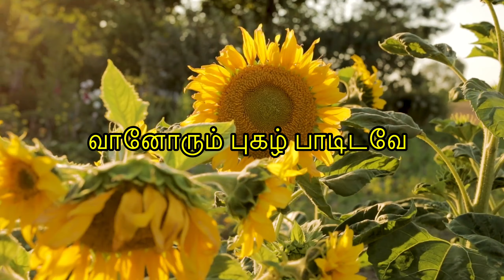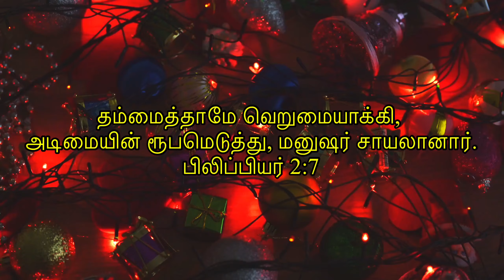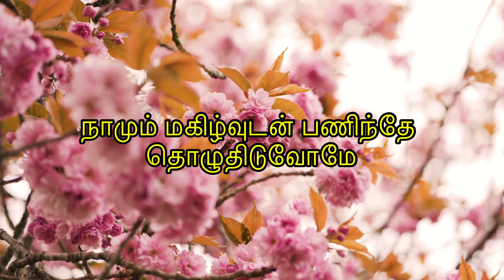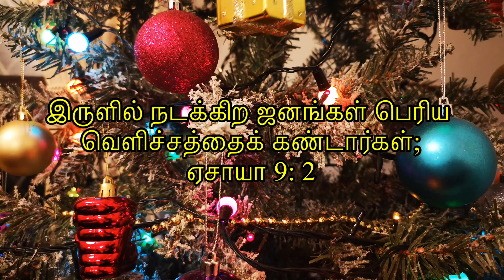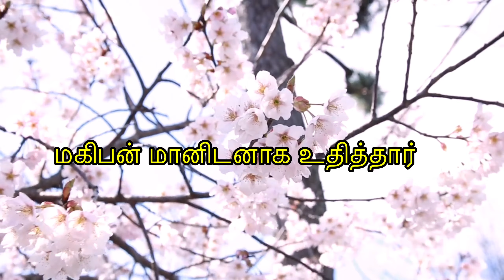Magiban Maanidanaga | Tamil Christmas Carnatic Song | Suganthi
பாவிகளை இரட்சிக்க கிறிஸ்து இயேசு உலகத்தில் வந்தார்
1திமோத்தேயு 1:15